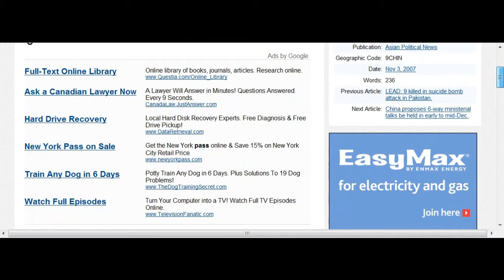Liu Jianchao Said The Shooting At Nangpa La Pass Was Fabricated News AKA (Murder In The Snow)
Liu Jianchao Said Nangpa La Pass  Shooting Was they Are Totally Groundless  It's Fabricated News AKA Murder In The Snow.The Book Murder In The High Himalaya m.i.t.s 捏造!!!
WHERE IS TH FUNERAL WHERE IS KELSANGS FAMILY  NO FUNERAL???
 AND ALL THE IMPORTANT THINGS LIKE HER BIRTHDAY WAS NEVER CELEBRATED  EVERY YEAR AFTER KELSANGS DEATH LIKE CANDLE LIGHTS?
KELSANG NUMTSO  IN HER LIFE TIME SHE ONLY HAVE ONE PICTURES OF HER ONLY ONE  PHOTO OF KELSANG BEFORE THE NUN THAT GOT SHOT ON SEPTMBER 30 2006 IT DOESN'T MAKE SENSE???